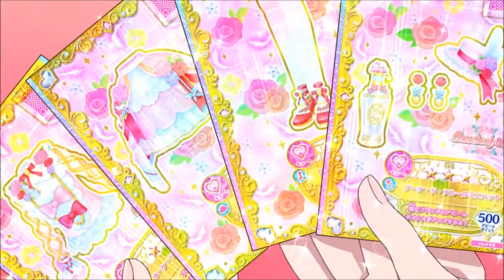Aikatsu Friends! Karen Kamishiro Overflowing with Love Stage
Karen Kamishiro Overflowing with Love Karen from BEST FRIENDS!